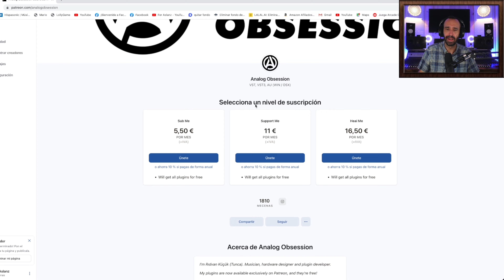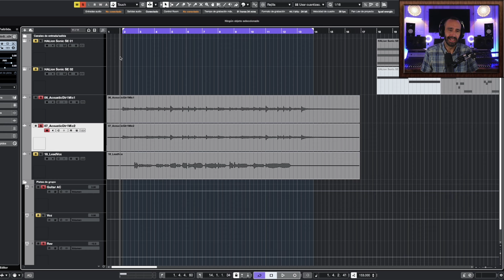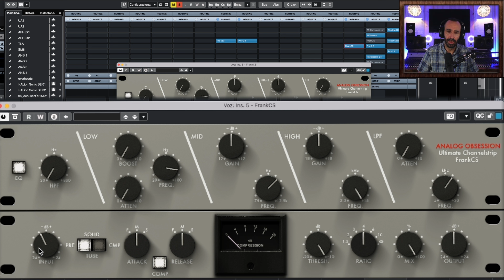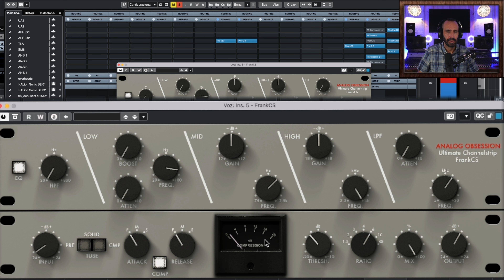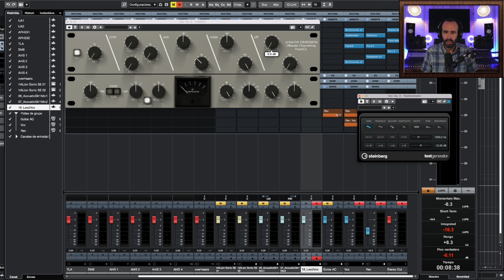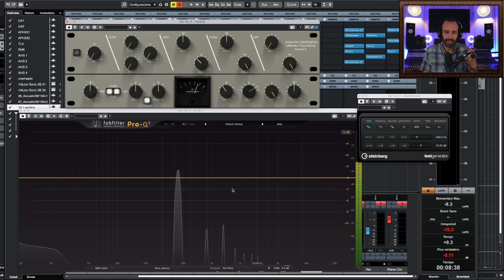🟢 PLUGIN GRATIS FRANKCS ANALOG OBSESSION ANÁLISIS COMPLETO Y REACCIÓN mezcla mastering sonido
Hoy traigo un análisis de un nuevo plugin de Analog Obsession el plugin tiene el nombre de FRANKCS y es su segunda versión, este Frankenstein une varios plugins clásicos y nos ofreces opciones de EQ y Compresión muy interesantes!

Links de interés mis equipos:
Macbook pro M1
Macbook Air M1
Tags: producción musical sonido mastering masterización mezcla procesos de voces procesos de mezcla Fernando Asensi cubase pro logic pro tools 4k tutoriales ecualización compresión limitación batería bajo guitarras teclados piano afinación de voces autotune melodyne variaudio kemper yamaha mackie presonus behringer steinberg avalon manley ssl api amek neve klark teknik mesa fabfilter pro Q3 Fer Aslans, audient ID14 Shure sm7b